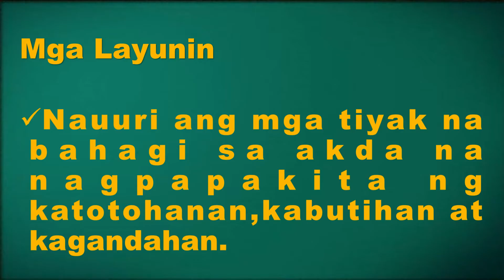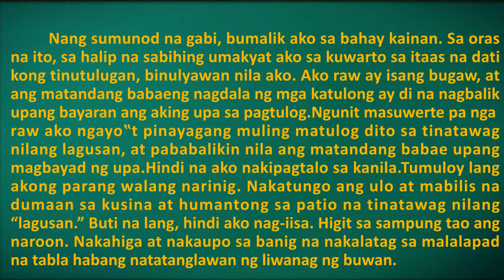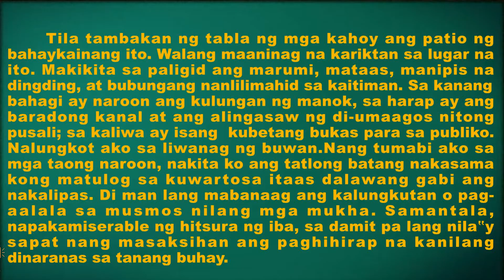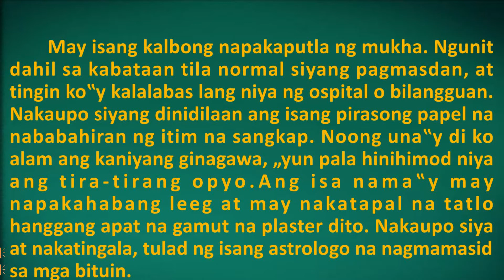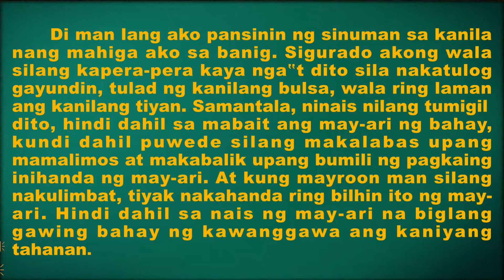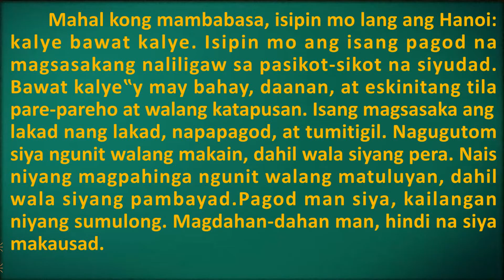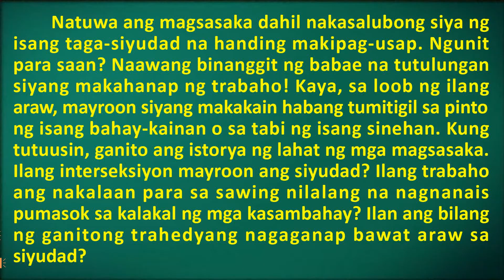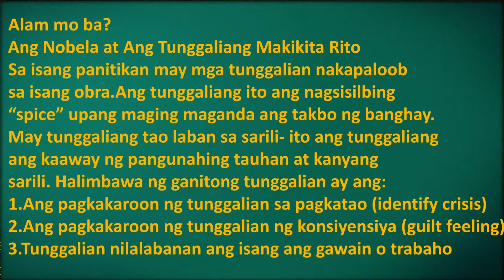MGA KATULONG SA BAHAY|Nobela mula sa Vietnam|Asignatura for all